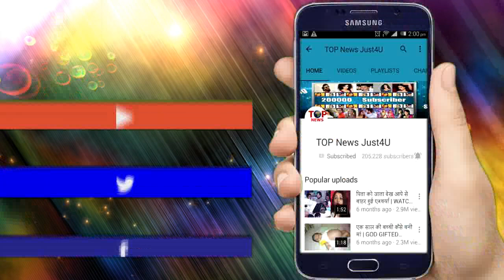TUJHSE HAI RAABTA: OMG!! ANUPRIYA के अतीत से इस शख्स का है गहरा रिश्ता, जान के उड़ेंगे होश